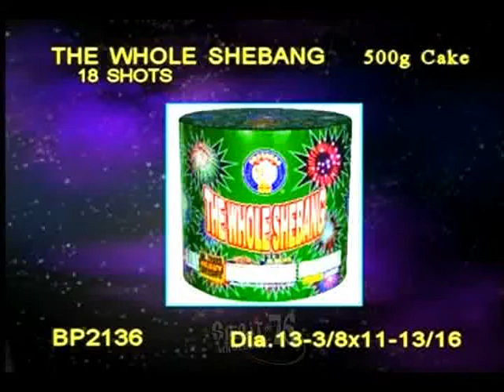GM149 - The Whole Shebang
2/1.  The whole Shebang starts off with 4 individual flying fish breaks, then proceeds to red and blue stars with white glitter, green and purple stars, blue stars, and silver flying fish with delayed crackling.  For a finale, you get three amazing multicolored willows. Duration: 45 secs. 2 pieces per case.